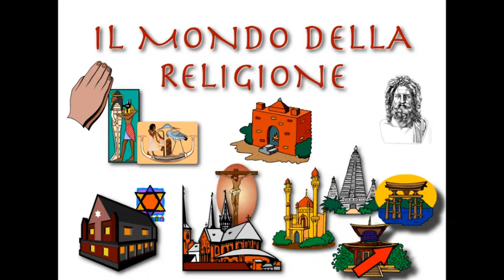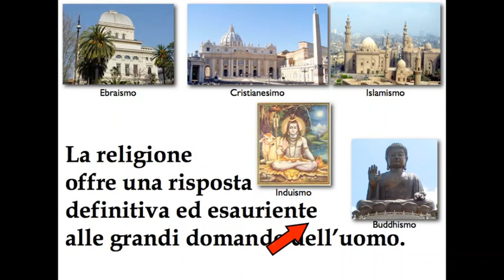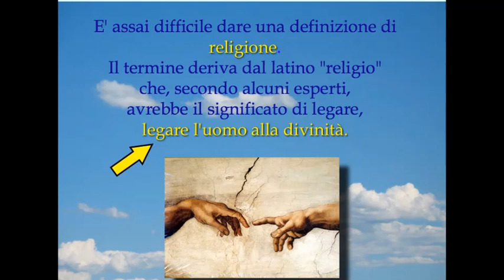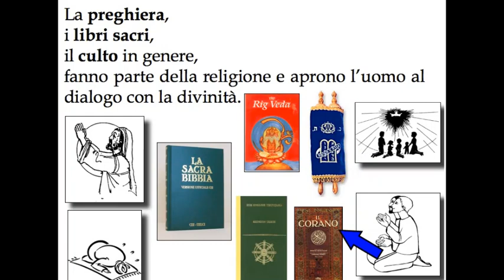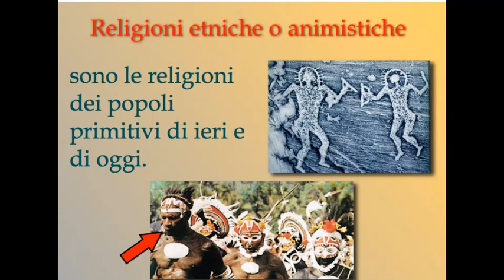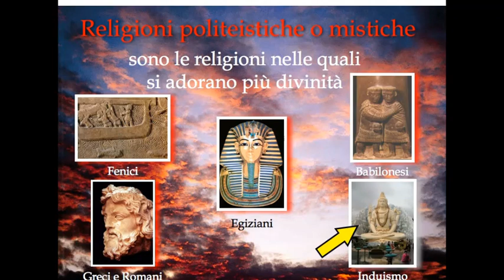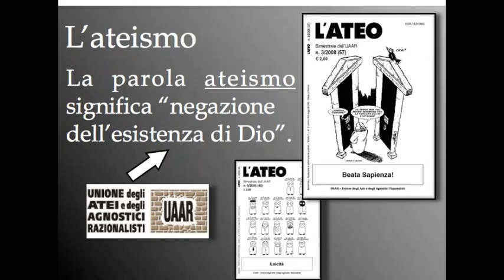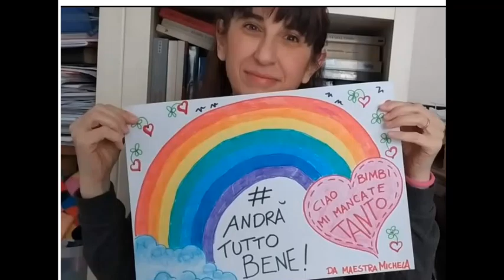introduzione alle religioni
Video per la classe quinta per introdurre lo studio delle religioni. Al suo interno è presente una brevissima parte del film "Oceania" e alla fine viene proposta un'attività per gli alunni.